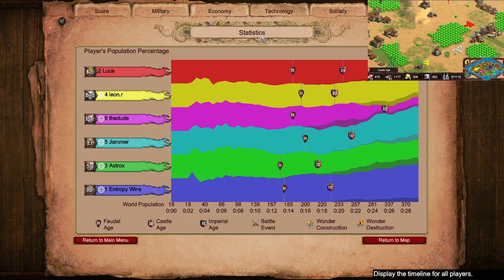Hilarious Fire Ship | Age of Empires 2 Nomad